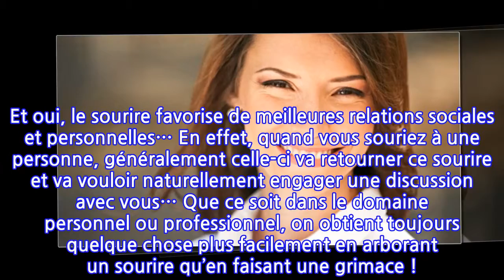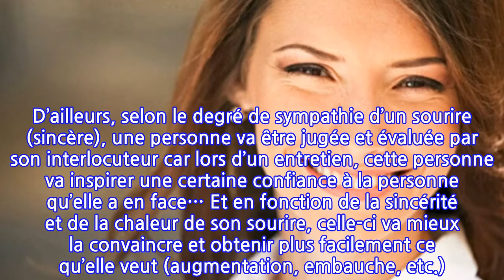Le pouvoir d’un sourire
Chaque fois que vous souriez, cette action sollicite 17 muscles appelés zygomatiques… Le sourire libère des endorphines qui chassent le stress et favorisent le bien-être. Et pour plaire et améliorer vos relations sociales, rien de mieux qu’un sourire. Voici les pouvoirs incroyables du sourire !